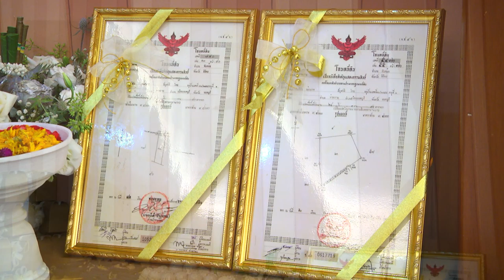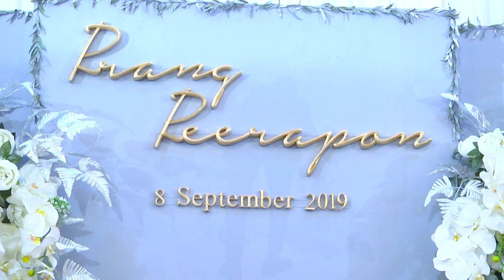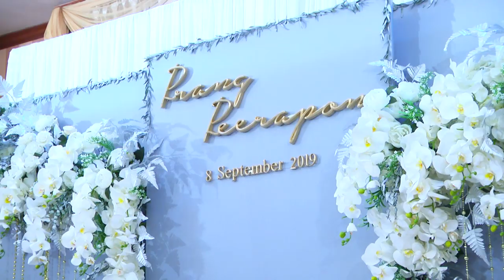Prangy & Peerapon 8.9.2019 Part 1